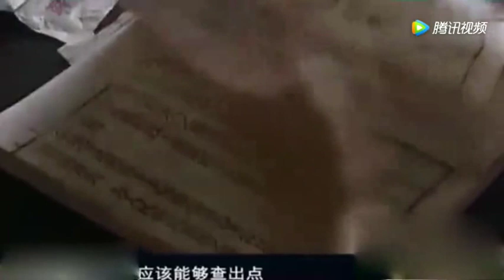施工挖出12吨重棺椁，锄头劈开专家吓得双腿发软，喊武警封锁现场